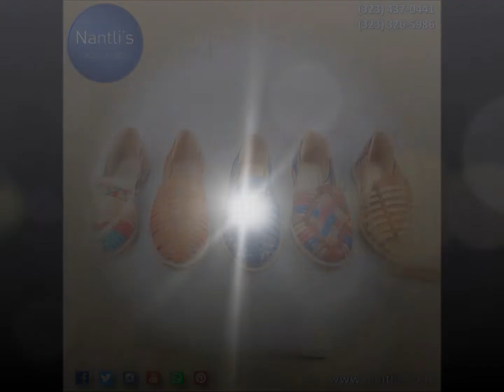Nantlis Zapatos y botas de Mujer por Mayoreo Wholesale Womens Boots and shoes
Zapatos, Botas y botines para Mujeres y niñas - Mayoreo  / Wholesale Shoes, Boots and Booties for women and girls.
Nantli's Fashion & More
Calzado de mujer: Zapatos, zapatillas, plataformas, sandalias, tenis, huaraches, zapatos para boda, zapatos de novia, zapatos para graduacion, zapatos de quinceanera, botas, botines, etc. / Women’s Footwear: Shoes, heels, flats, wedges, sandals, sneakers, huaraches, bridal shoes, wedding shoes, prom shoes, boots, booties, etc.
Mayoreo en Estados Unidos / Wholesale in U.S.